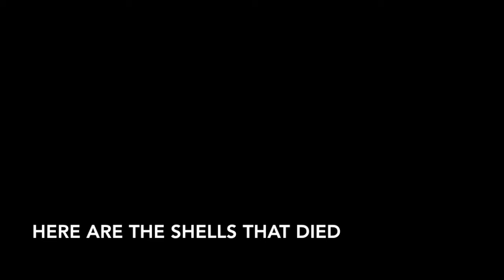StarBreak | Shell & Stash Update (2) #3/07/19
welp, after the thanos snap and mega decimation, big changes in my starbreak home.

Poof! IC gone, DW gone, WF gone, here is what is left and after some egy gear farming too.